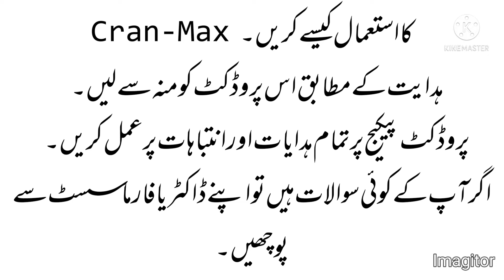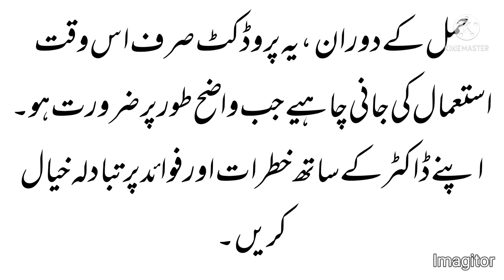Cran Max Sachet uses in urdu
sachet.cran max
Uses
side effects